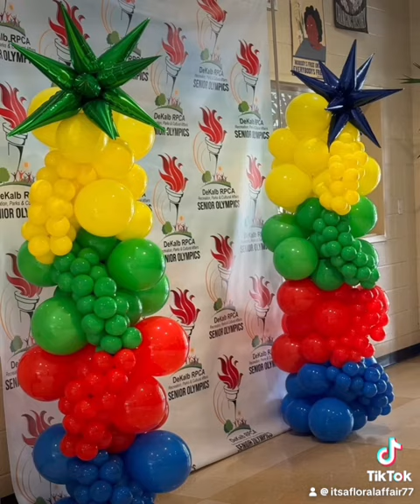LETS DO THIS ❗️NOVEMBER 9thDecatur #@gmail.com